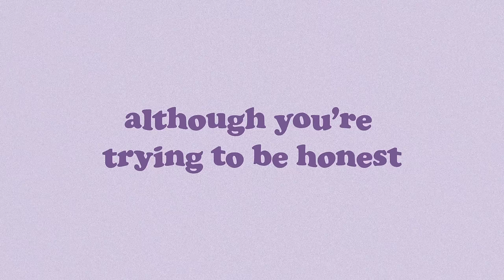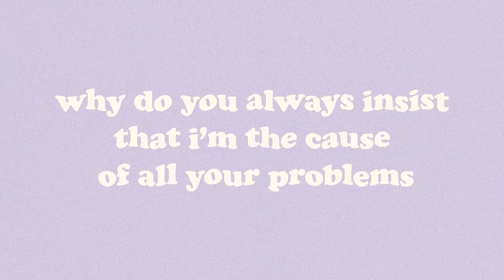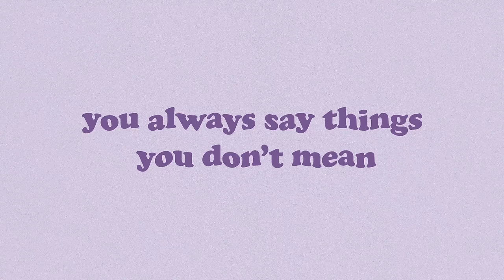piri, Tommy Villiers - words (Lyric Video)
lyrics for words!!